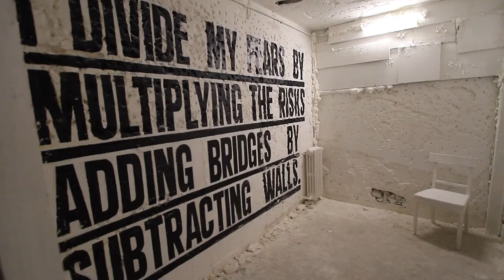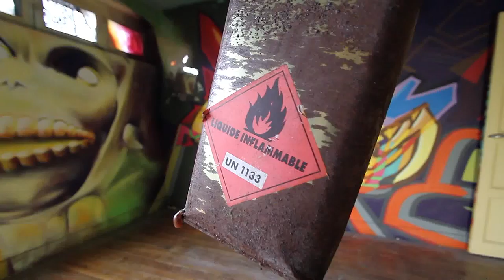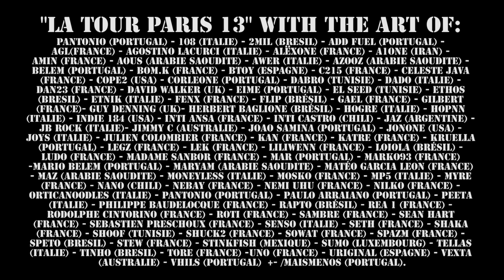LA TOUR PARIS 13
the "Galerie itinerrance" presents "La tour 13 - Paris" - featuring 100 artists from all over the world
Thanks to Galerie itinerrance, Antonio Oriente and Gael